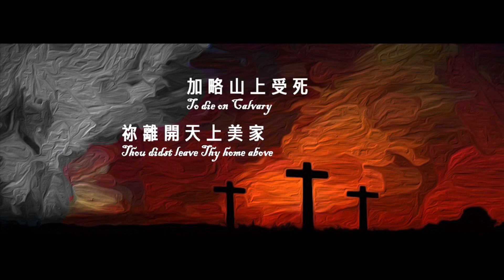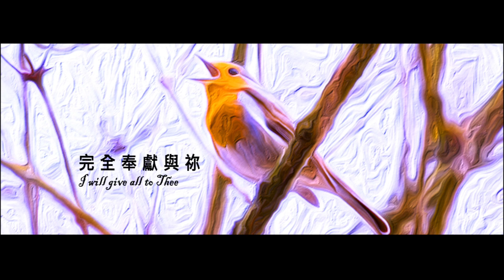【我拿甚麼獻給祢】"What Shall I Give Thee, Master?" - (中、英文字幕）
【我拿甚麼獻給祢】"What Shall I Give Thee, Master?"
詞/曲：Homer W. Grimes

1. What shall I give Thee, Master?
Thou who didst die for me.
Shall I give less of what I possess,
Or shall I give all to Thee?

[Chorus]:
Jesus, my Lord and Saviour,
Thou hast giv'n all for me;
Thou didst leave Thy home above
To die on Calvary.
What shall I give Thee, Master?
Not just a part or half of my heart,
I will give all to Thee.

2. What shall I give Thee, Master?
Thou hast redeemed my soul;
My gift is small but it is my all—
Surrendered to Thy control. [Chorus]

1. 我拿甚麼獻給祢？祢已為我受死。
我的一切是否獻一點，或將所有獻給祢？

[副歌]：
耶穌我主我救主，一切為我撇棄，
祢離開天上美家，加略山上受死。
我願奉獻不留下一點，完全奉獻給祢。

2. 我拿甚麼獻給祢？ 祢曾救贖我靈，
 奉獻雖小已是我所有，一切我願聽主。

 [副歌]：
 我拿甚麼獻給祢？ 一切為我撇棄；
 我願奉獻不留下一點，完全奉獻與祢。